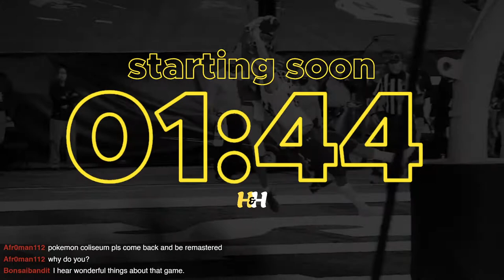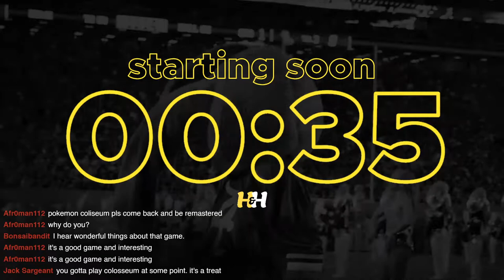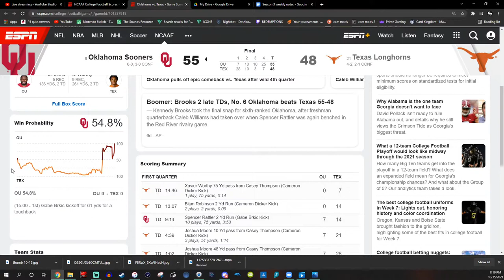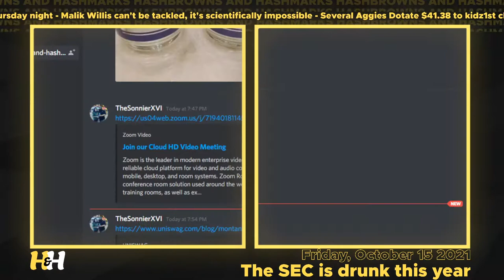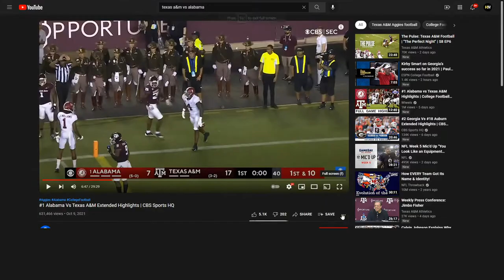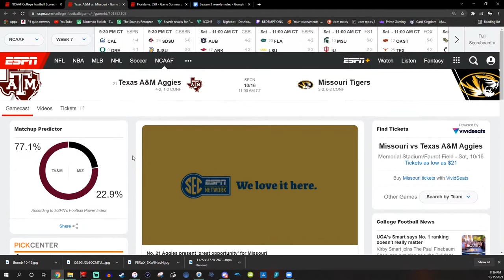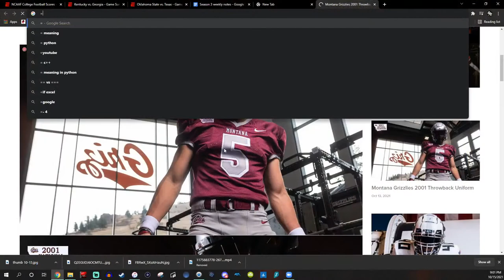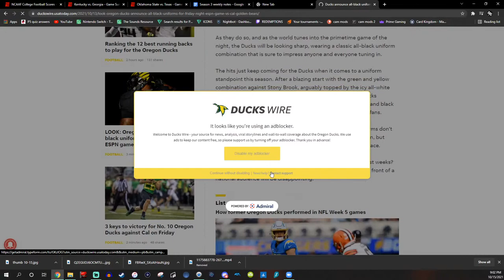"Like a baton in a track race" | The Gameday Breakfast Podcast